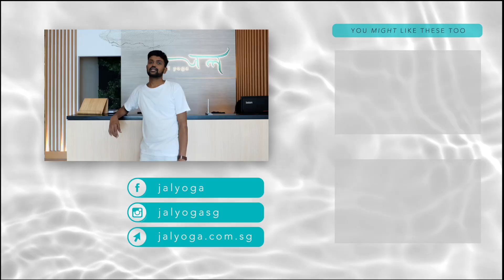Vinyasa Flow For Chest & Heart Opening | Jal-Style #16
Working from home got you feeling tense? Join Krishna for an hour of specially curated Vinyasa flow to release tightness and tension through the shoulders, neck and upper body.

【More about Vinyasa Yoga】
Vinyasa yoga strings a series of poses together into a flow or movement seamlessly synchronized to the breath. Compared to a Hatha class, which focuses on one pose at a time with rest in between, Vinyasa encourages movement and the sequence is sometimes fixed depending on instructors who arrange the progression of poses based on their own practice.

Although Vinyasa practice allows for a variety of poses, sun salutations are always included. Whether the practice includes advanced poses, or is alignment oriented, depends on each instructor.

🤳Upload your photo and use stayhomewithjal so Krishna can check out your progress and give feedback!

🎈Our tips on how to kickstart a healthy lifestyle!

﹝Step ➊〕Not sure which class to start from? Do this quiz to find out!

﹝Step ➋〕 Find out the nearest Jal Yoga outlet!

﹝Step ➌〕 I want to try it out myself~ Book your complimentary trial!

🎥New video on every Wednesday 20:00 / Sunday 10:00 (not fixed)
Remember to turn on YouTube notification!🔔